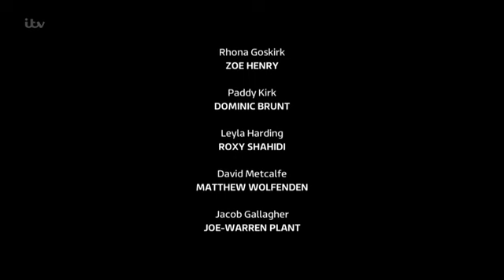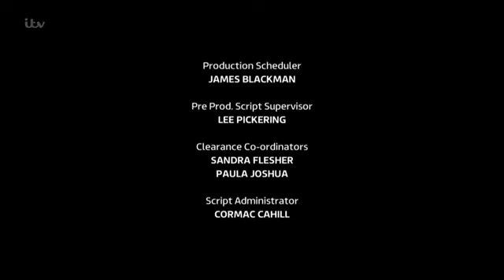February 18 2016 (Episode 2)